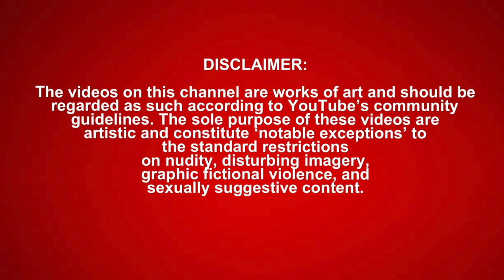SML Movie: Jeffy's Country! *REACTION*